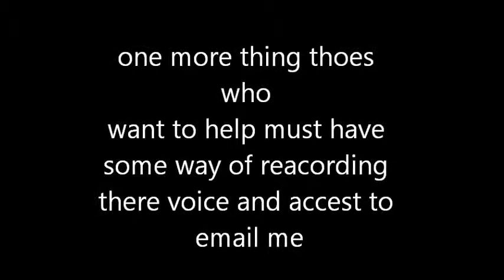UPDATE 2! VOICE NEEDED FOR KAMERON STOPS HOW TO DIE THE BLAK ORB , FOR ZELDA.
BASICLY THIS UPDATE IS ABOUT MY SHOW KAMERON STOPS HOW TO DIE THE BLACK ORB I NEED A FEAMALE ACTOR TO RECORD ME THERE VOICE OF A SKRIPED I WILL GIVE TO THEM AND THEN EMAIL IT TO ME I NEED THEM TO PLAY THE PART OF ZELDA IN MY SHOW A GARDYEN OF THE TEMPLE OF TIME AND A GAGHT WAY TO A FIBIDEN RELM